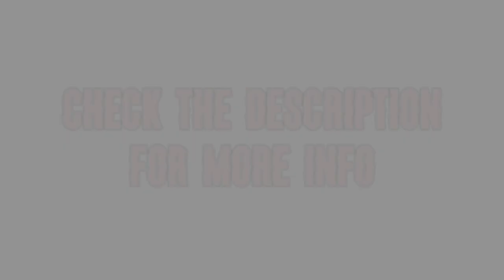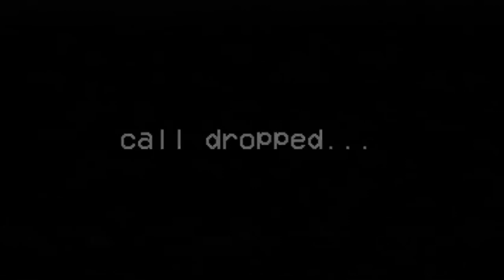Think Z-Mixed Cover With [Me/Sonic.Exe & MUI SonicBlaster 67 & Rod & RetroClassic]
Those Characters Main Self Belong To My Friends
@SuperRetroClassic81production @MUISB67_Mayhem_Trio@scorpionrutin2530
The Cover Was Made By @ZSharpStudios